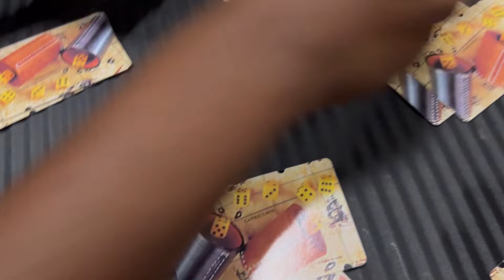MUMBAI TO MANGLORE JOURNEY - VLOG 1🚂| PART 1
Aur bhi exciting parts ane vale hai so be ready. 🥰

GoDzY Gaming 👑

Hello guys,
My name is pranay and in game name GoDzY.

🔸~ feel free to drop any feedback/suggestions in the comments section